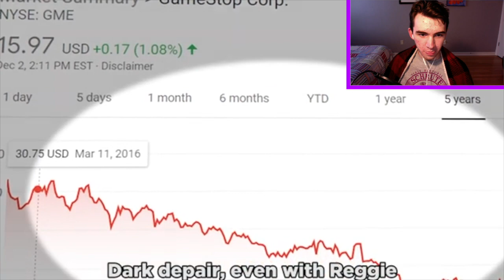[7:43] Coffin Dance!!?" Reacting To 12 Days Of Nintendo 2020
This is my Reaction to 12 Days Of Nintendo 2020. Honestly it was spectacular. The editing was great and I love how they changed the song up at times. The singing was well done. I like how during the Christmas bit they switched things up to not make it as lazy. I love how all these creators got together to make something amazing. Overall I'd give it a 9/10 a great video